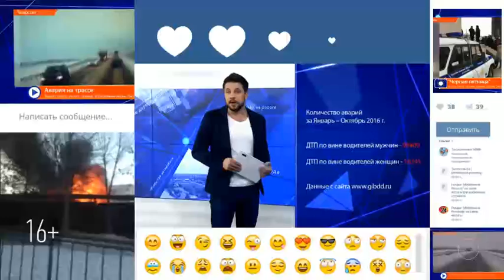Казанцы требуют переместить мусорные баки ближе к их домам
Жители сразу нескольких домов по улице Шоссейная жалуются на образовавшуюся во дворе свалку: мусорные пакеты и их содержимое валяются прямо на дороге